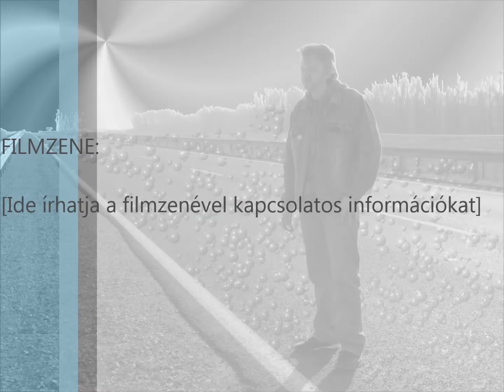Jocara mix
Össze kapartam egy kis anyagot csak magamnak ! Szabadon hallgatható azért!!